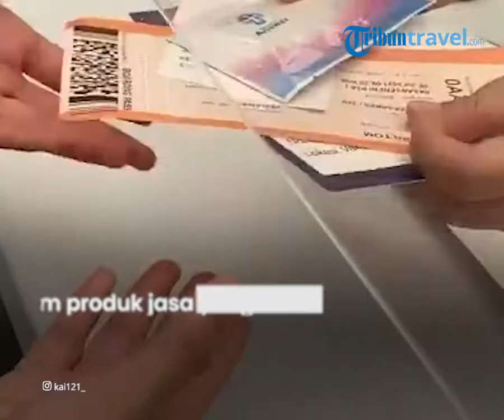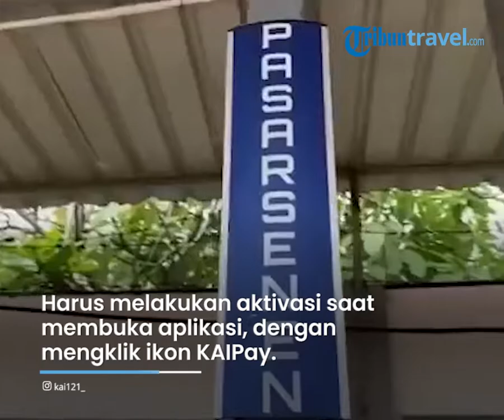Tawarkan Metode yang Praktis, Pembayaran Tiket Kereta Api Bisa Melalui Aplikasi KAI Access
TRIBUN-VIDEO.COM - Traveler, saat ini pembayaran tiket kereta api dapat dilakukan melalui aplikasi KAI Access.

Hal ini dimungkinkan dengan dompet digital KAIPay yang baru diluncurkan pada Kamis (18/11/2021) sebagai metode pembayaran alternatif di aplikasi tersebut.

Dikutip dari Kompas.com, Direktur Utama KAI, Didiek Hartantyo mengungkapkan, KAIPay merupakan bagian dari transformasi digital yang KAI gencarkan untuk mengakselerasikan kemajuan perusahaan.

“KAIPay merupakan bagian dari transformasi digital yang saat ini tengah KAI gencarkan untuk mengakselerasikan kemajuan perusahaan,” ungkap Direktur Utama KAI Didiek Hartantyo.

Adanya fasilitas baru ini bertujuan untuk memberikan keamanan, kemudahan dan kecepatan bagi para penumpang KAI.

Kini penumpang juga akan lebih praktis karena tidak perlu berpindah aplikasi mulai dari pemesanan tiket hingga pembayaran.

Selain itu KAIPay juga bisa digunakan untuk melakukan pembayaran layanan First Mile dan Last Mile.

Bahkan untuk beragam produk jasa yang tersedia pada aplikasi tersebut juga bisa menggunakan KAIPay.

Didiek menegaskan pembayaran melalui KAIPay terjamin keamanannya, karena setiap transaksi memerlukan PIN untuk verivikasi.

Traveler dapat memperbaharui aplikasi KA Access untuk bisa menggunakan pembayaran alternatif tersebut.

Traveler harus melakukan aktivasi dahulu saat membuka aplikasi, dengan mengklik ikon KAIPay lalu ikuti langkah-langkah yang tersedia.

Untuk pengisian saldo KAIPay, traveler dapat mentransfer via Virtual Account dari beberapa bank atau minimarket.

Selama promo berlangsung, traveler tidak dikenakan biaya administrasi.

Adanya metode pembayaran ini, diharapkan masyarakat dapat lebih tertarik untuk menggunakan layanan kereta api.

Terutama untuk kaum milenial, namun tetap dengan protokol kesehatan yang harus diterapkan dengan ketat.

“Hadirnya KAIPay diharapkan akan semakin meningkatkan animo masyarakat, terutama milenial dalam menggunakan layanan kereta api dengan tetap menerapkan protokol kesehatan secara ketat,” pungkas Didiek. (Tribun-Video.com/Kompas.com)

Artikel ini telah tayang di Kompas.com dengan judul "Bayar Tiket Kereta Api Kini Tak Perlu Keluar dari Aplikasi KAI Access", Klik untuk baca
Penulis : Nabilla Ramadhian